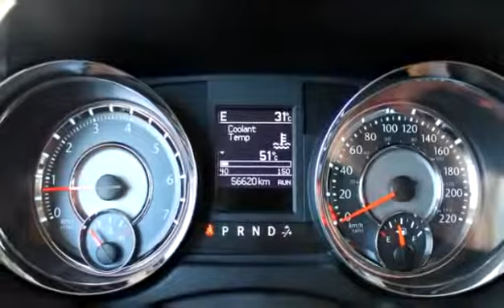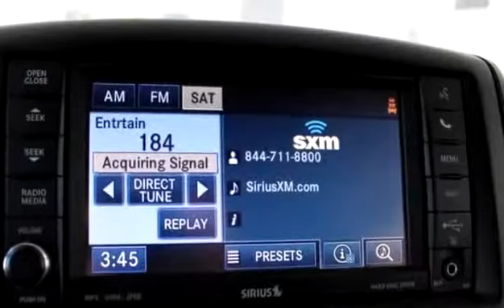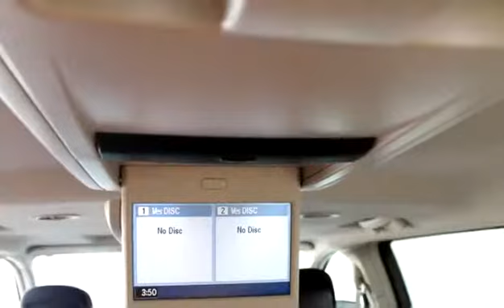Used 2012 Chrysler Town & Country TOURING for sale in Vernon, BC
Used 2012 Chrysler Town & Country TOURING for sale from Bannister Honda in Vernon, BC.